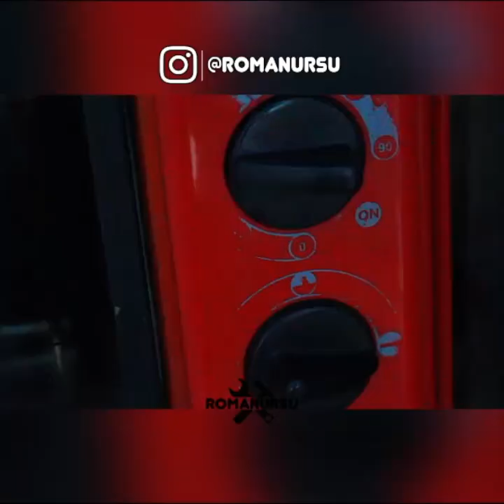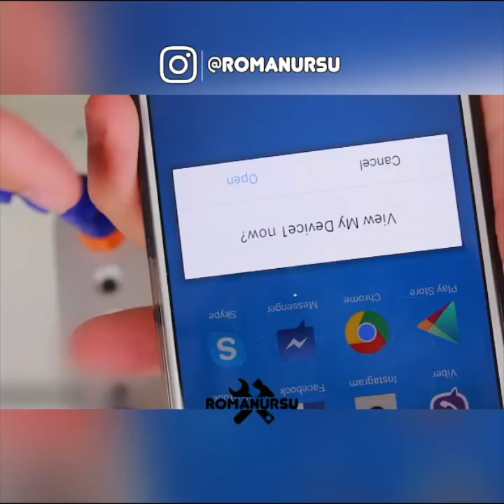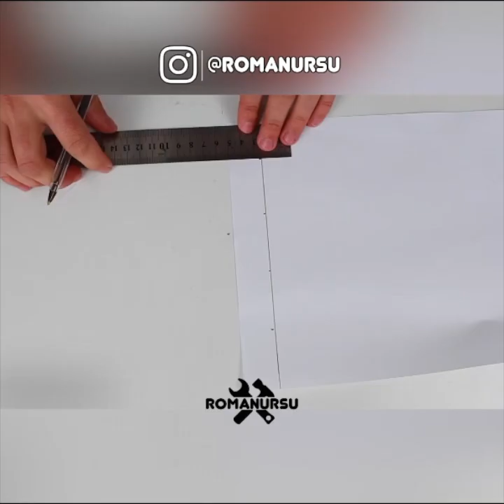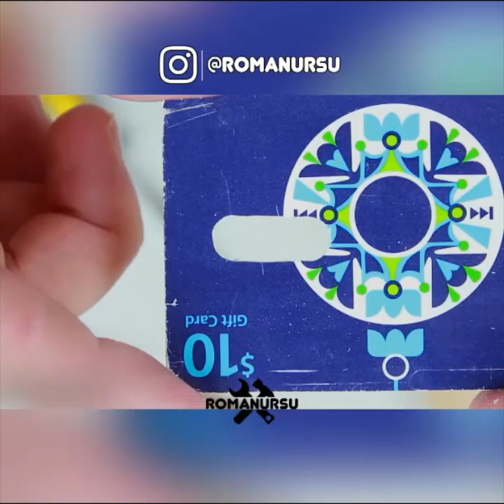Don't hesitate to buy it, do it yourself! Working ideas!